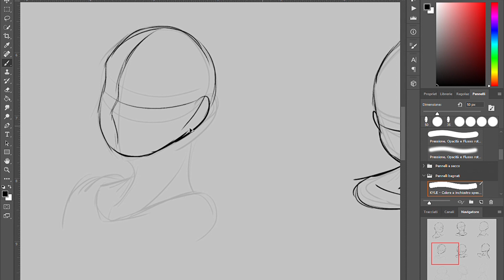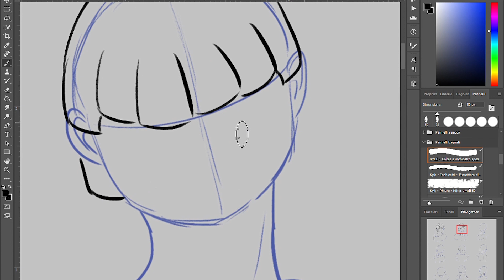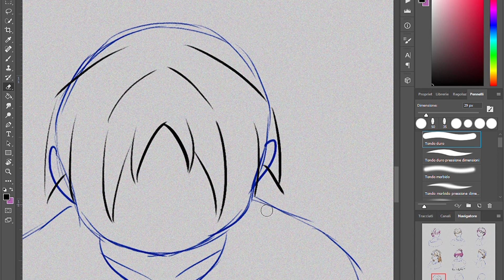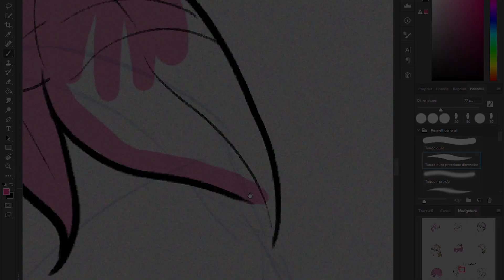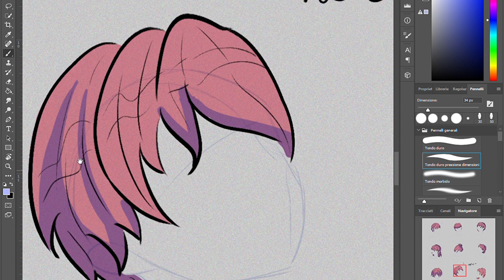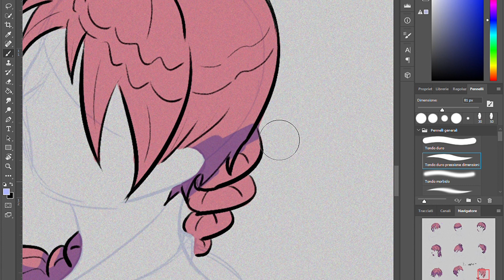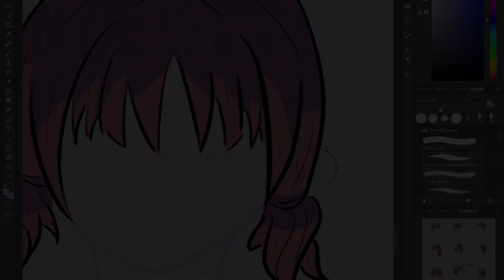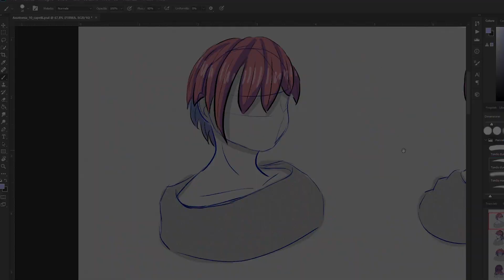JUST 12 HAIRSTYLE DRAWING FOR YOU | Time-lapse photoshop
I prepared a video showing 12 types of hairstyles for drawings, paintings, cartoons and more that you can reuse, step by step.
It starts from the head and shoulders, then the haircut, coloring and shading in a simple and fast way!
Try it too!

Ho preparato una video che mostra 12 tipi di acconciature per disegni, dipinti, cartoon e altro che potete riutilizzare, passo passo.
Si parte dalla testa e spalle, poi il taglio di capelli, la colorazione e l'ombreggiatura molto semplici e veloci!
Provateci anche voi!

✅Timestamps for you:
00:00 start with sketches/ base lines
02:11 hairstyles
05:11 let's color and shade
08:15 put some lights
09:13 shade again
10:02 final result!

💠Ways to support me and my channel: ❤
-Click the video (you don't have to watch the whole thing!)
-Share with other people